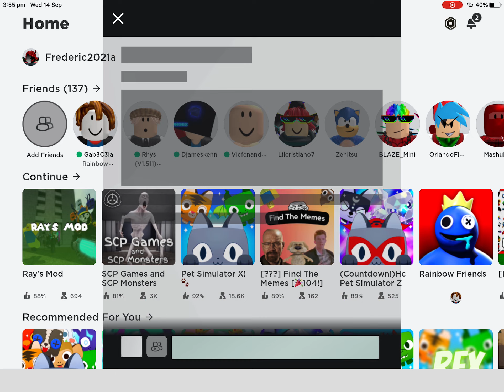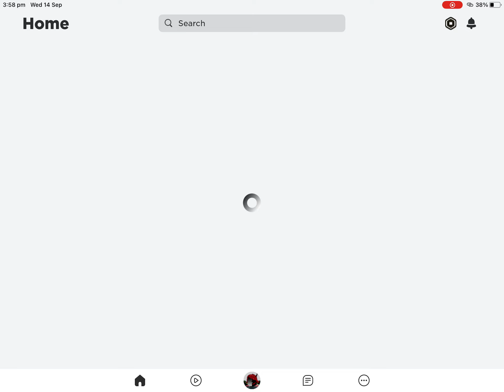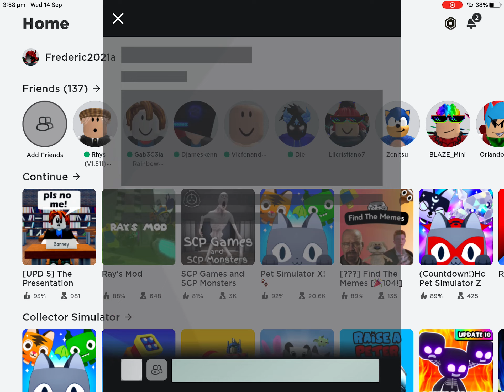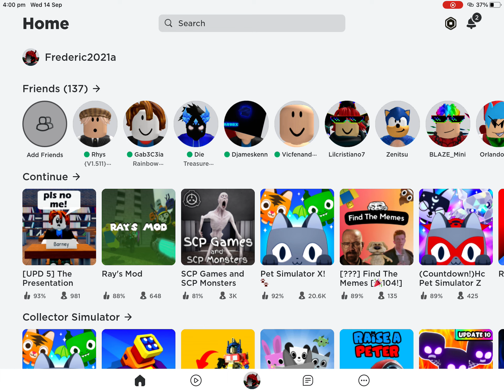Oh my favourite games￼ in Roblox￼😓😎